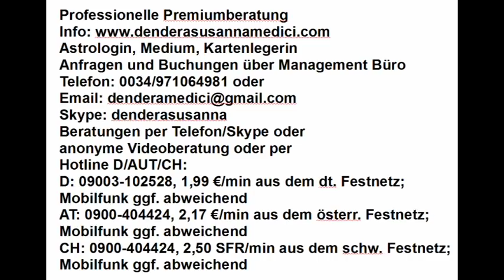Dualseelen & Geheimnisse: 27.05.2018